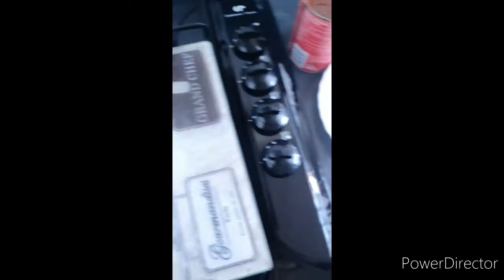HRIRA au cookeo